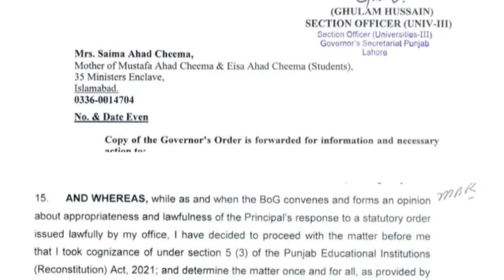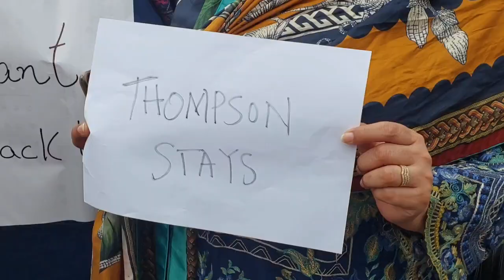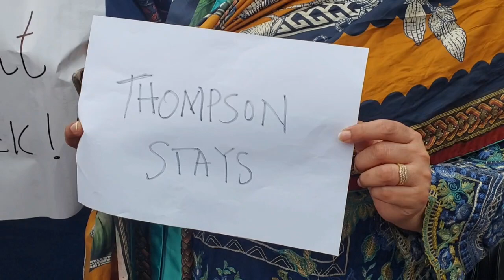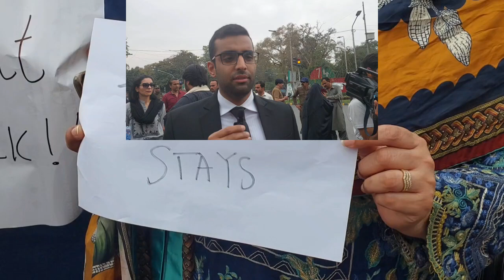Why parents are protesting for Atchison College||Sehat by ummay e farwah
Aitchison College Principal Resigns After Punjab Governor Balighur Rehman Waives Fees of Federal Minister Ahad Cheema's Sons, Michael A. Thomson Resignation was over Governor Punjab's change in Aitchison College policy, in Atchison. The parents of the students staged a peaceful protest in front of the Governor House, expressed solidarity with Michael Thomson, demanded the principal to withdraw his resignation, take over the management of the college again, and also demanded an apology from the Punjab Governor for Principal Acheson. ,